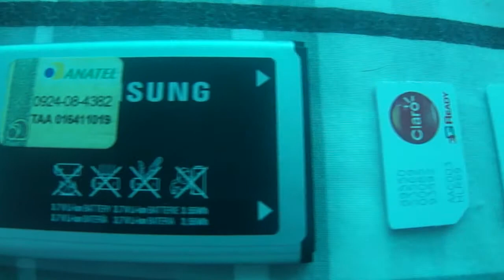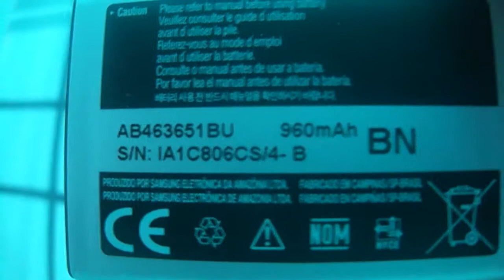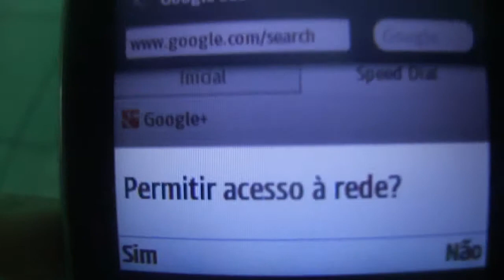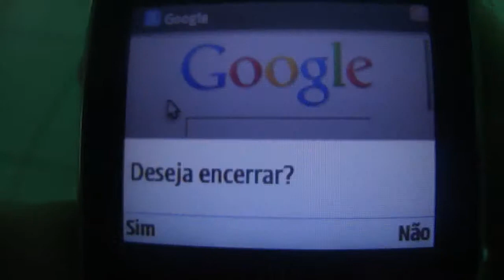Samsung Chat 322 Review - Features & Specs, The Pro's And Con's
Hi and welcome to this Samsung Chat 322 review video Here you're going to find information nobody else is willing to share with you. You see, everyone is interested on this issue, but very few know what I'm about to tell you. Please visit the link to know more